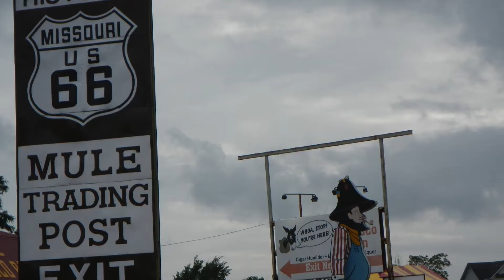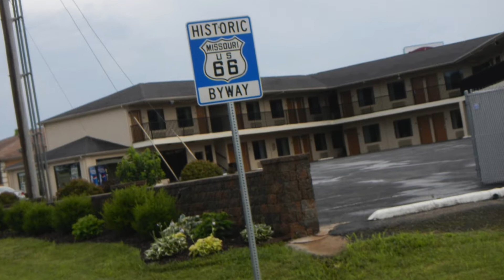Route 66 on a Harley [Ep. 4]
Viaggio lungo la mitica Route 66 con una Harley Davidson Street Glide. Continuiamo a percorrere la Mother Road, da St. Louis (MO) fino a Springfield (MO).